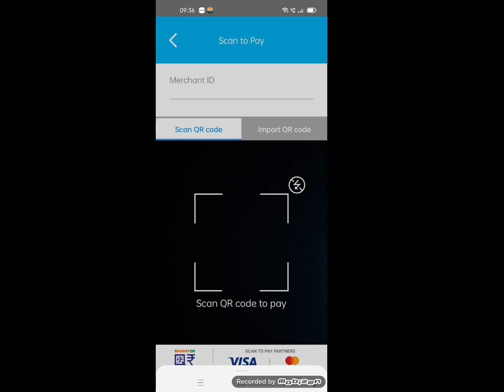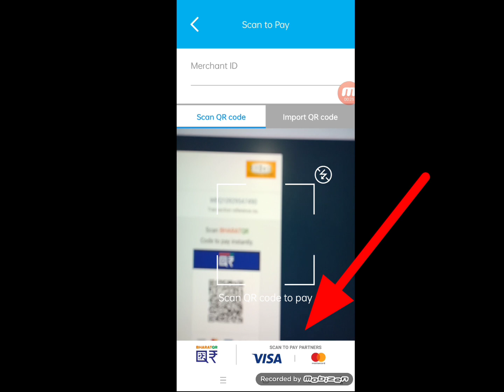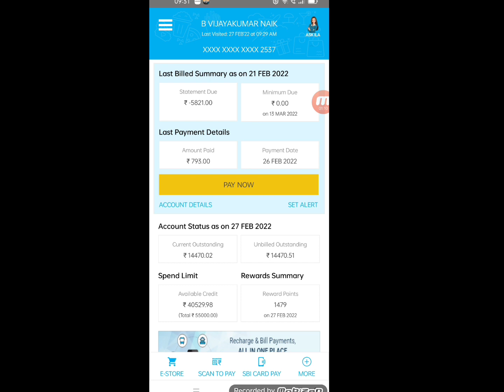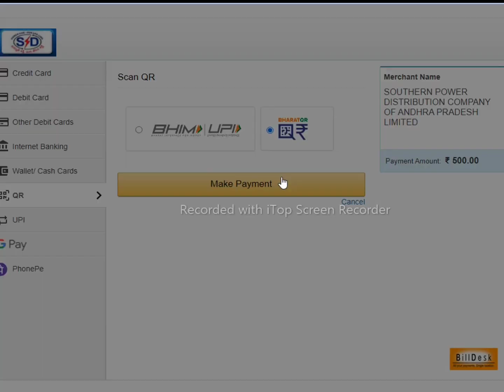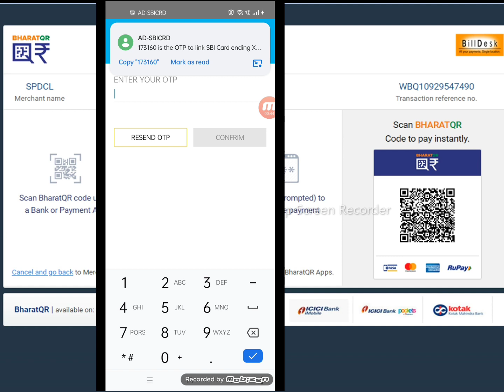How To Use " Scan To Pay " Option In SBI Credit Card || Bharat QR Code SBI Credit Card || In Telugu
Note ::
( App Install చేసుకున్న తర్వాత minimum 1000 payment మీ credit కార్డు కు చేయాలి.అప్పుడు 250/- క్యాష్ బ్యాక్ వస్తుంది)